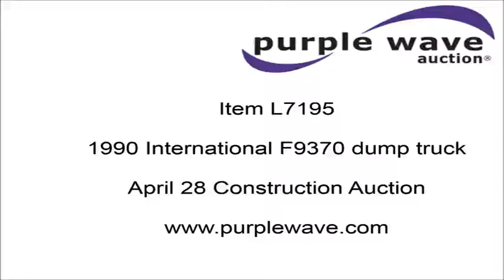1990 International F9370 dump truck for sale | no-reserve Internet auction April 28, 2016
1990 International F9370 dump truck
784,720 miles on odometer
Cummins N14 14.0L L6 turbo diesel engine
Eaton Fuller nine speed manual transmission
Tandem axle
Heat
AM/FM/CD
Heated mirrors
Air suspension seat
Block heater
Exterior visor
PTO
Goodwin 500TR steel dump bed
15'L x 8'W
46" side height
12" side board height
Toolboxes
Serial GM2664-B
Dual fuel tanks
Pintle hitch
Trailer wiring
Spring suspension
Air brakes
11R24.5 tires
2HSFEG2R8LC037995

2HSFEG2R8LC037995

Location
2016 Jims Road
Macon, MO 63552

Item location address: This item is located at 2016 Jims Road, Macon, MO

It's located in Macon, MO, and we're selling it to the highest bidder regardless of price.